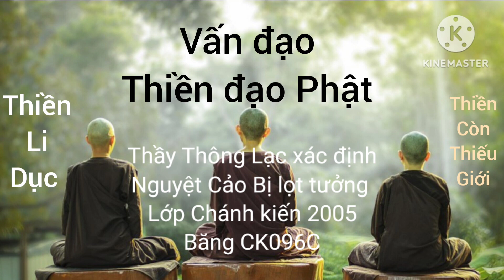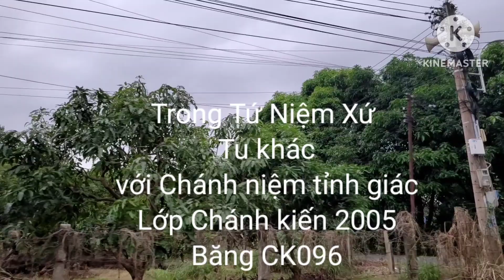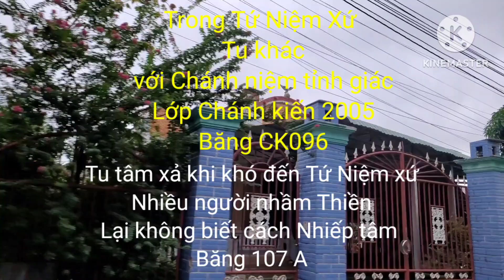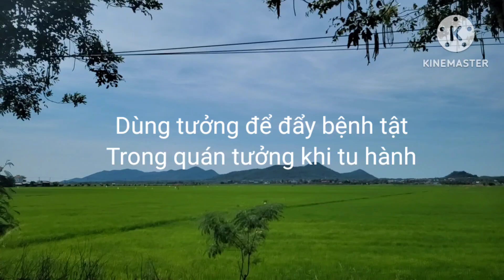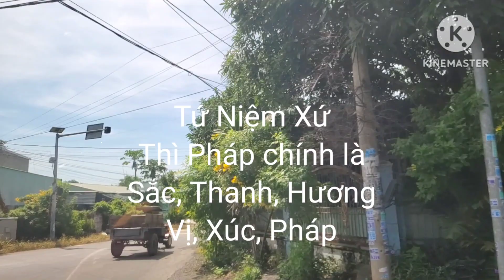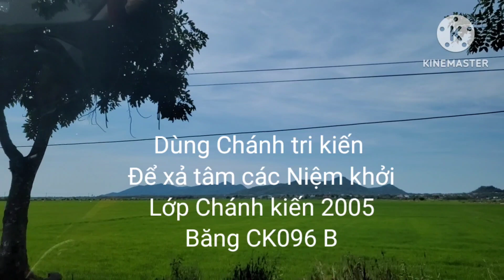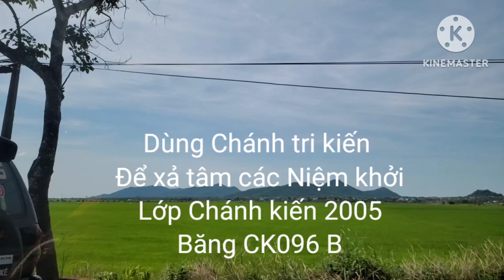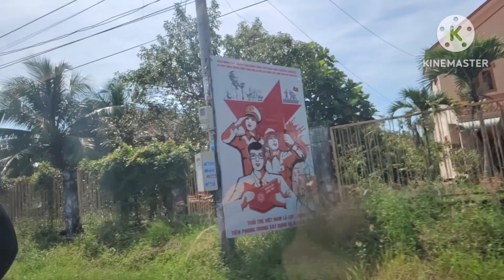Dùng Chánh tri kiến Để xả tâm các Niệm khởi Lớp Chánh kiến 2005 Băng CK096 B | Thích Thông Lạc